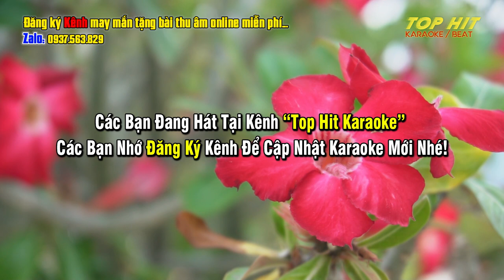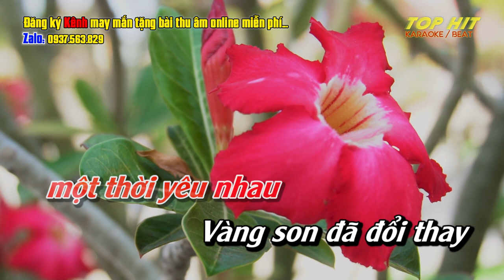Tình Đã Bay Xa Remix Karaoke Tone Nữ | TOP HIT KARAOKE